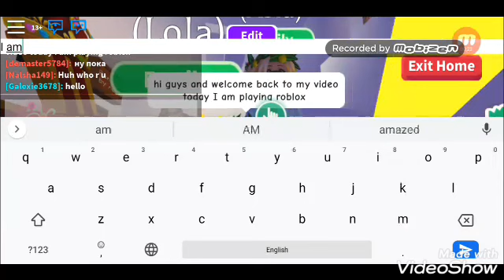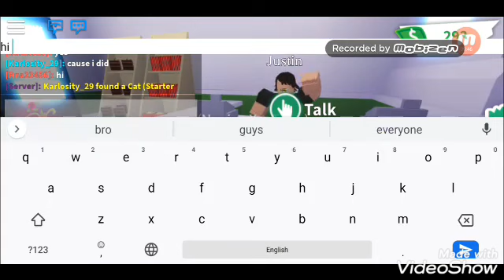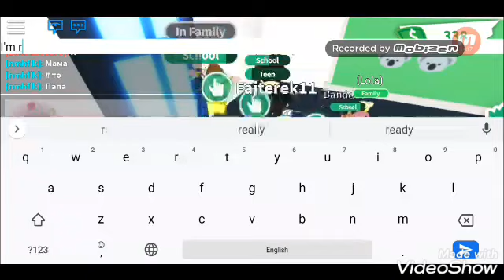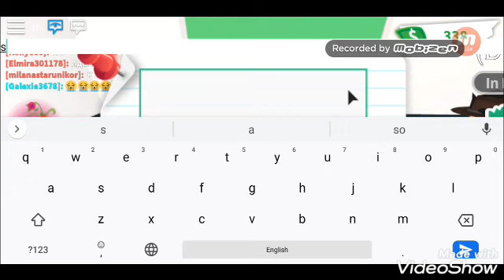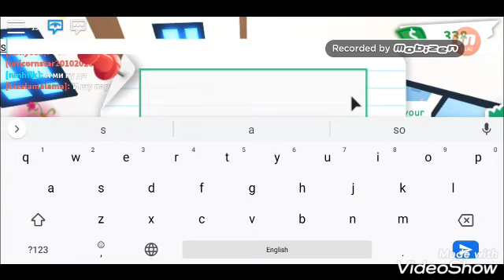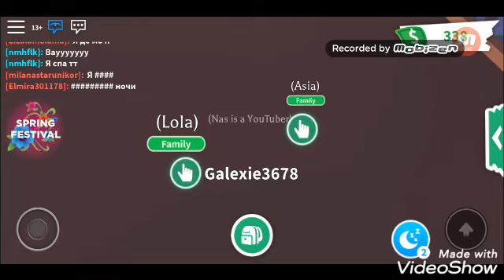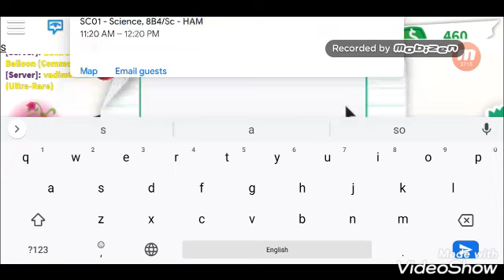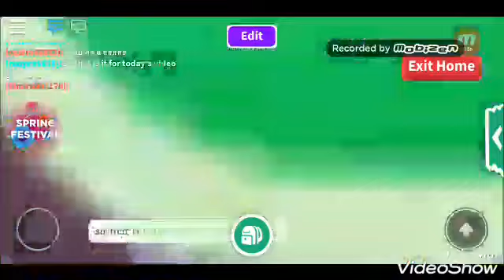Another roblox game and thank you so much Tim for the lovely comments